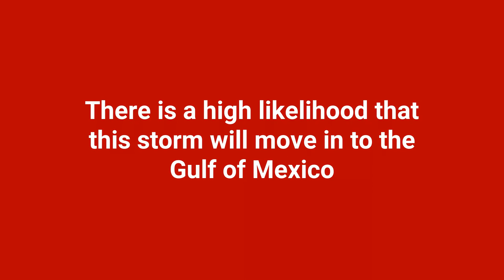Disturbance 98L - Situation to be watched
People living along the Gulf Coast need to keep an eye out on this potential storm.